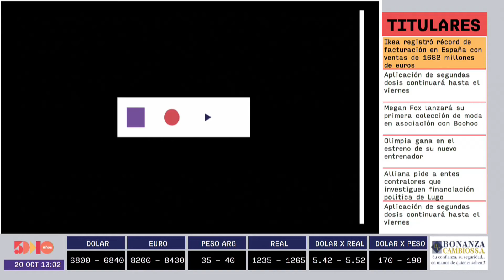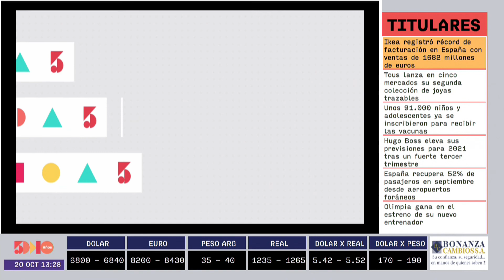Luis Lavigne | Estrategia y Liderazgo | 5días TV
Programa emitido el día Miércoles  20 de Octubre.

Invitado del día:
- Luis Lavigne  ( Presidente de la CADIMACO)

Tema:
- Actualidad del sector.